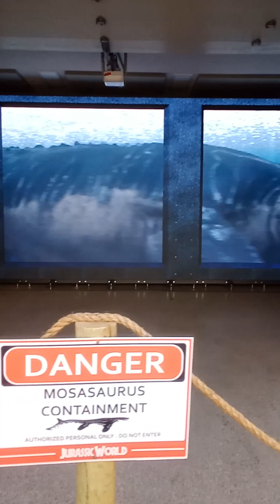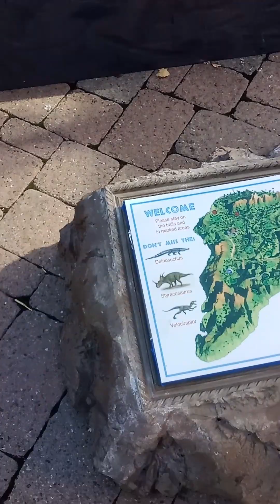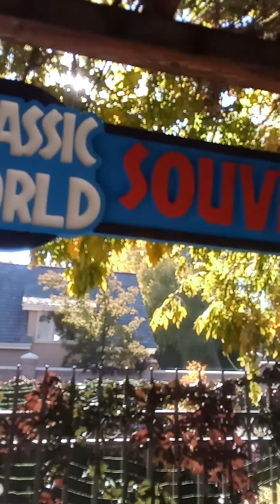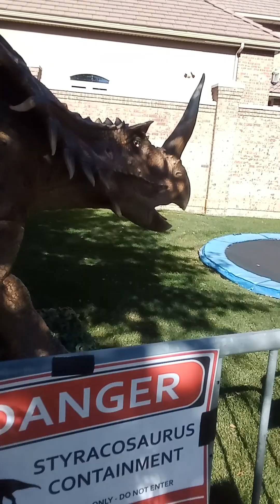Jurassic World Home Haunt 2022